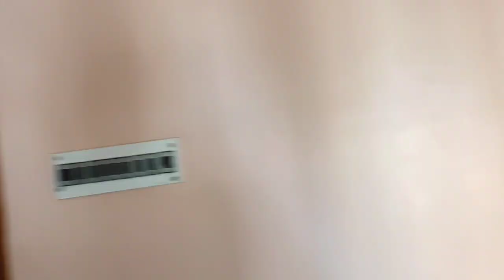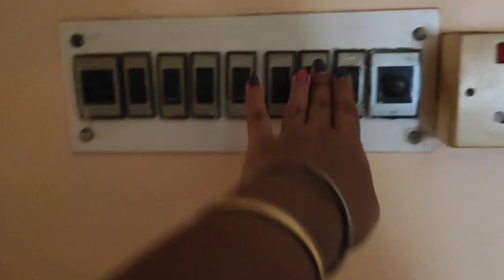Flat take puro biyebarir moto sajano holo